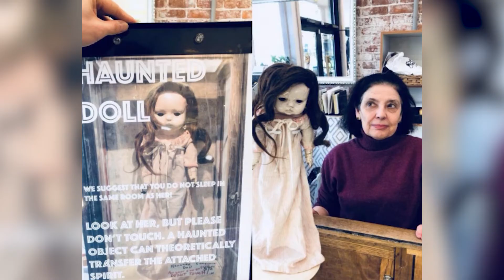Top 10 Most Evil Dolls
Top 10 Haunted Dolls that will give you the creeps...
What’s going on and welcome to back the Top 10 Horrors of the world...  Tonight, join me as we talk about creepy haunted dolls. And remember don’t be too scared to sleep...

Ronin (Brothers After Dark)

What’s going on my knight owl crew it’s your man Ronin and this channel explores horror through stories, horror short films, YouTubers, and much more. So just sit back and relax and don't be too scared to sleep.

👾 Top 10 Horrors
👾 Too scared to sleep
👾 Brothers After Dark Original Short Horror Films coming soon

Thanks for stopping by my channel. REMEMBER THE TRUTH IS A MYSTERY.

Being Scared of Mr Nightmare has me thinking of CreepyPasta so instead of eating I watch Social House Films but that will Alter my state of mind so I will be Too Scared To Sleep. So I thought to myself Let's Read! All of a sudden, the radio comes on by itself and Mortis Media plays, telling a story about a Southern Cannibal named Dr. NoSleep. Can you do better?